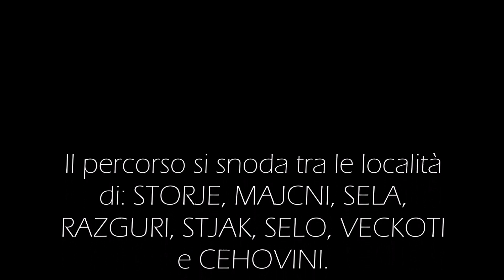SEZANA touring pt. 3 - Slovenia